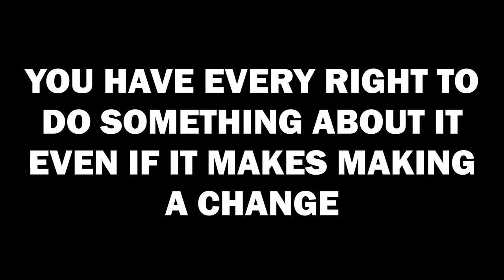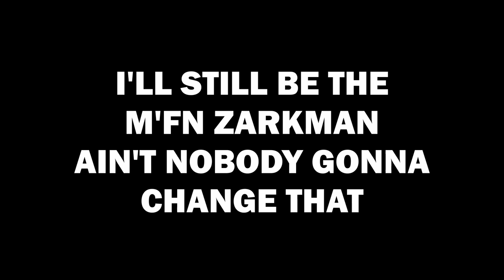I became cynical - Life of the Zarkman ep#227